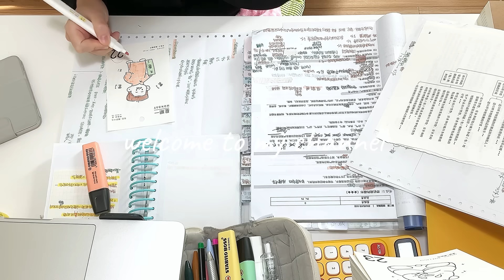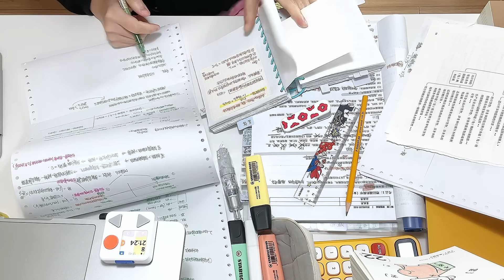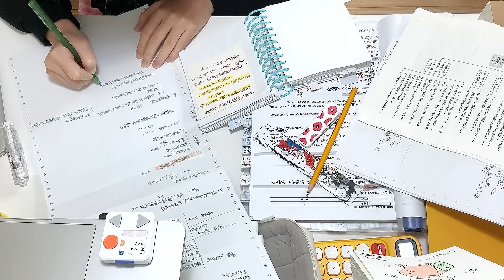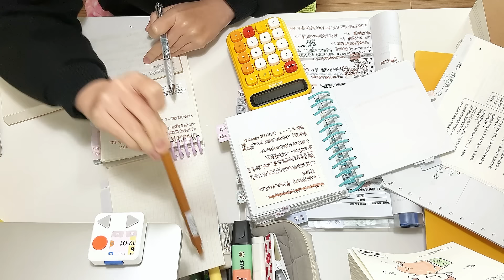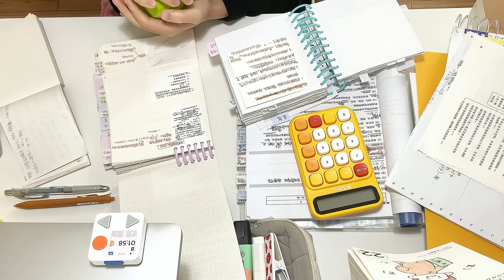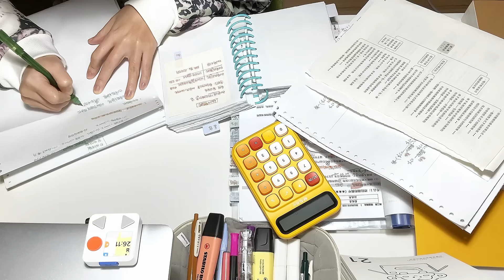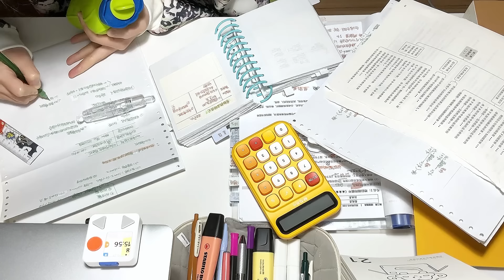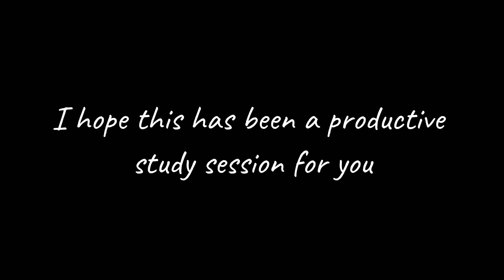STUDY WITH ME | Background noise,no music |ASMR | real time｜motivation｜writing sound